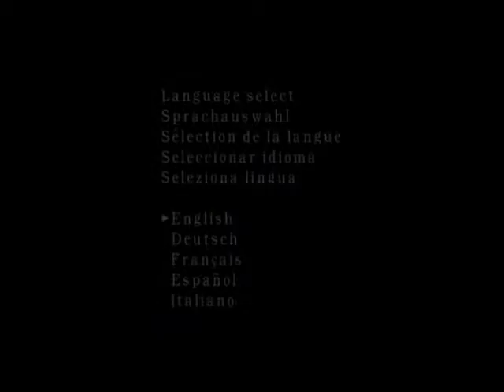Resident Evil 4 Gameplay Test #2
Ran at 800x600.
Runs quite smoothly, will be used to continue playthrough.
Any jumpyness was because of my stupidity when processing the video.